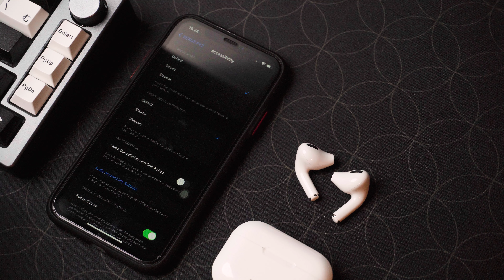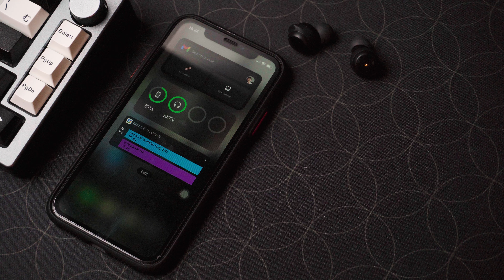Fitur AirPods Pro ada di TWS ini ? | Review TWS Budget Rexus FX2